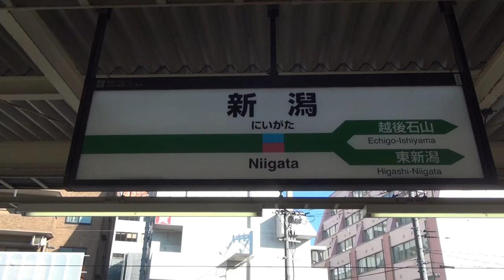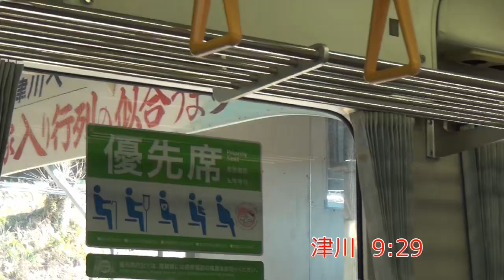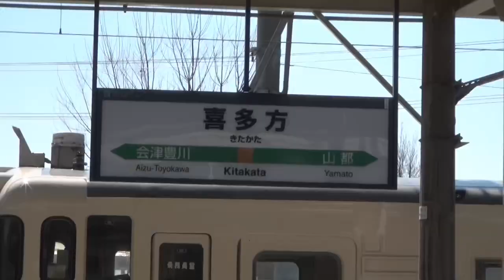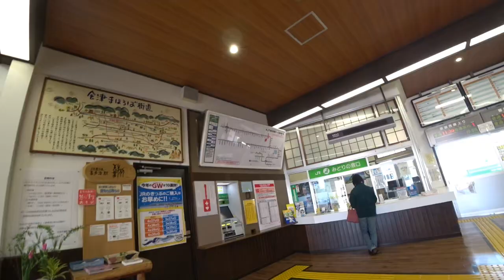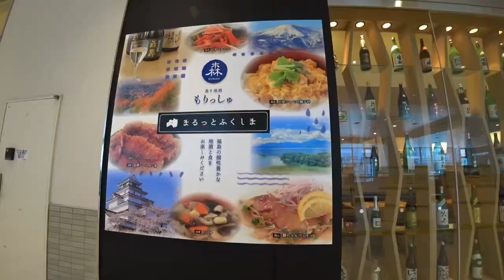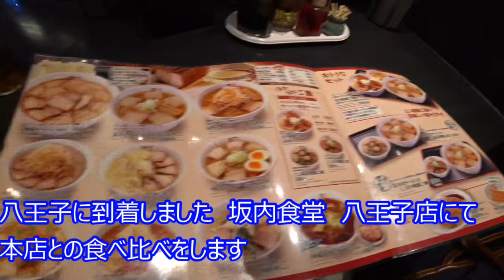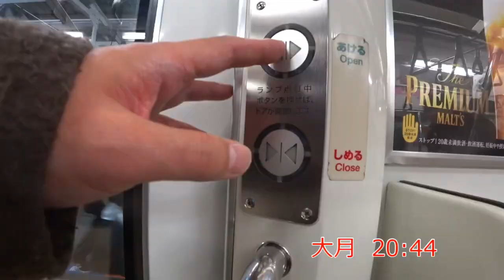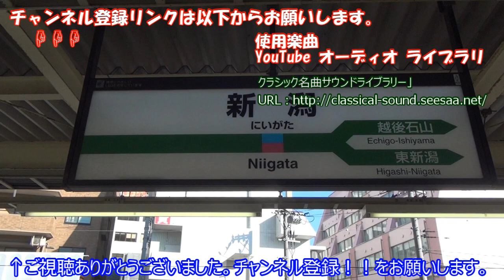18きっぷ春 磐越西線 喜多方ラーメン 坂内食堂 本店とチェーン店 食べ比べの旅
新潟から景観が素晴らしい磐越西線にて喜多方ラーメンを食べに行きます。都内のチェーン店と食べ比べてみます。